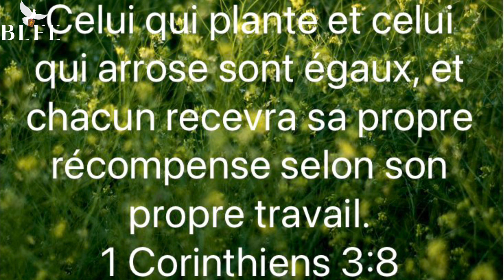ON NE PEUT PAS ÊTRE ALLERGIQUE AU TRAVAIL ET ÉCHAPPER À L’EMBARRAS || Dr Pasteur PAUL ENENCHE || SOD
LA PENSÉE DU JOUR :
On ne peut pas être allergique au travail et valoir quelque chose dans la vie ; on ne peut pas être accro à la paresse et échapper à l'embarras dans la vie.

1 Corinthiens‬ ‭3‬:‭8‬ ‭ :
“Celui qui plante et celui qui arrose sont égaux, et chacun recevra sa propre récompense selon son propre travail.”
La responsabilité est l'état ou le fait d'avoir le devoir de s'occuper de quelque chose.
C'est la qualité d'être responsable.
C'est la capacité de répondre de manière appropriée aux diverses situations de la vie.

Il existe un lien entre la responsabilité et l'autorité. L'acceptation de la responsabilité est essentielle pour accéder à l'autorité dans la vie. Les personnes responsables sont des personnes qui font autorité.

De même qu'il ne peut y avoir d'action sans résultat, de produit sans processus et de disposition sans condition, il ne peut y avoir d'autorité sans responsabilité.

L'autorité n'est pas possible en l'absence de responsabilité.

En vérité, l'irresponsabilité est l'ennemie de l'autorité ; la paresse est une attaque contre toute forme d'accomplissement dans la vie. L'indifférence est une raison d'insuffisance dans la vie.

Il peut être intéressant de noter qu'il y a trois catégories de personnes dans le monde :

- Premièrement, les personnes qui font bouger les choses.
- Deuxièmement, les personnes qui regardent les choses se produire,
- et troisièmement, les personnes qui s'interrogent et demandent : "Qu'est-ce qui se passe ?

Les deuxième et troisième catégories de personnes sont celles qui ne veulent pas être responsables de quoi que ce soit. Elles préfèrent se croiser les bras et regarder les autres travailler ; elles fuient sans cesse les responsabilités. Ces personnes sont allergiques au travail et accros à la paresse. Or, on ne peut pas être allergique au travail et valoir quelque chose dans la vie ; on ne peut pas être accro à la paresse et échapper à l'embarras dans la vie.

Bien-aimés, l'autorité est un domaine rare pour les indolents. S'il vous plaît, adoptez la responsabilité et évitez l'irresponsabilité si l'autorité est votre désir.

N'OUBLIEZ PAS CECI :
Vous ne pouvez pas être allergique au travail et valoir quelque chose dans la vie ; vous ne pouvez pas être accro à la paresse et échapper à l'embarras dans la vie.

TÂCHES À ACCOMPLIR :

1. Évitez consciemment la voie de la paresse et embrassez la voie de la responsabilité.
2. Dans la prière, demandez chaque jour à Dieu de vous montrer ce que vous devez faire pour vous élever.
3. Faites les choses que Dieu vous demandera de faire comme conditions pour accéder au niveau suivant.

PRIÈRE :
Seigneur, je te remercie pour la parole que tu m'as donnée aujourd'hui.
Je demande ta miséricorde dans tous les domaines de ma vie où j'ai fait preuve de paresse dans mes devoirs et mes missions. Révèle-moi ce que je dois faire pour passer au niveau suivant de ma vie et accorde-moi la grâce de le faire, Seigneur, au nom de Jésus.

DÉCLARATION PROPHÉTIQUE :
La grâce d'accepter la responsabilité vous est accordée. L’envoûtement de la paresse est brisé au nom de Jésus.

PRIÈRE DU SALUT:
Tant que vous n'êtes pas né de nouveau, la présence permanente de Dieu ne sera jamais avec vous. Vous devez naître de nouveau pour jouir d'une victoire continue. Veuillez réciter avec foi la prière ci-dessous :

Seigneur Jésus, viens dans ma vie. Je t'accepte comme mon Seigneur et mon Sauveur personnel. Je crois dans mon cœur que tu es mort et que tu es ressuscité pour me sauver. Merci Seigneur de m'avoir sauvé, au nom de Jésus, Amen.

CITATION :
Ceux qui n'acceptent pas les responsabilités meurent comme des passifs.
Tiré de Career and Workplace Wisdom (Sagesse sur la carrière et le lieu de travail) par le Dr Paul Enenche

FAIT INCROYABLE :
Les ailes de l'abeille mellifère battent incroyablement vite, environ 200 battements par seconde, d'où leur fameux bourdonnement caractéristique. Une abeille mellifère peut voler jusqu'à six miles, et à une vitesse de 15 miles par heure.

SOD041019
Pasteur Paul Enenche

TRADUCTION BLFE